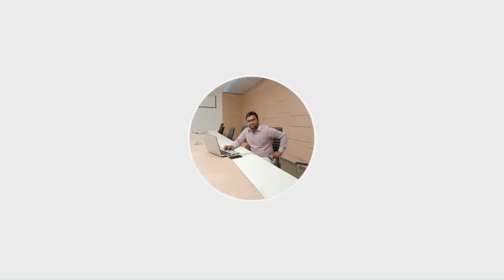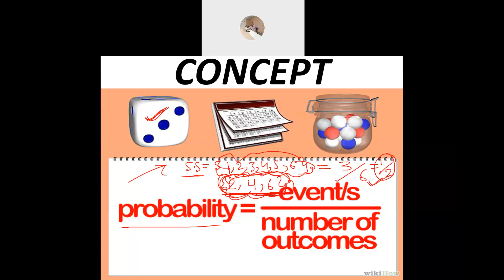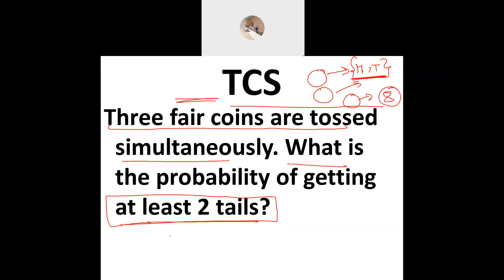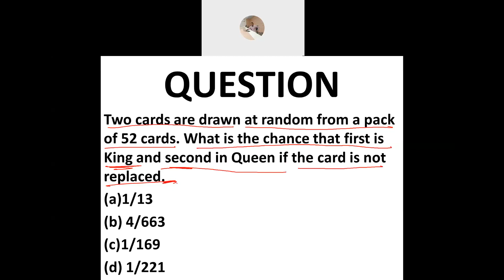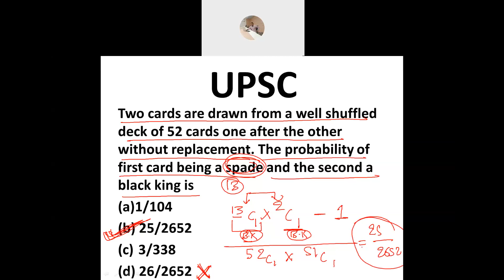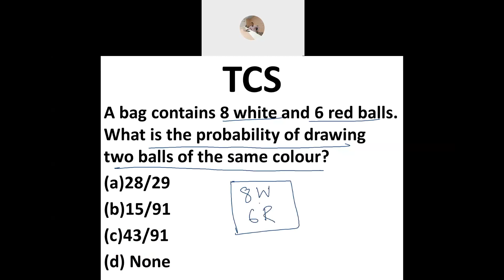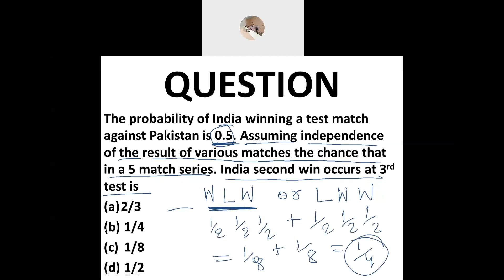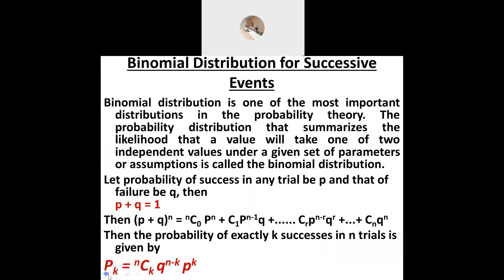Probability Lecture 001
Basic concept on Probability for GATE, CAT, Campus Placement and Other Competitive Exam